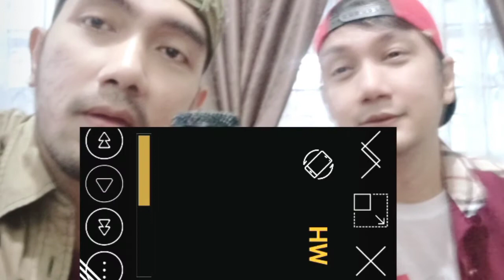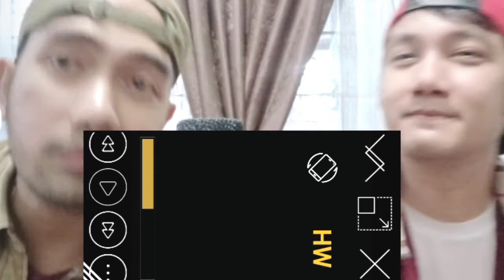ALIP BA TA REACTION - YIRUMA (2 VERSION) - KOLEKSI LANGKA ALIPBATA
Bagus Nonton Bareng menyajikan Video Reaksi Trailer, Review Film, Movie talk, dan Top list dari semua film Khusus nya film Indonesia.
visi dan misi kami adalah membangun pemikiran yang positif untuk bangsa Indonesia terhadap karya negeri sendiri.
dengan ini kita bisa mendukung dan memajukan semua sineas anak bangsa dan perfilman Indonesia.

Salam Hangat dari Kami, BnB crew:
~Oddo & Rama Sims